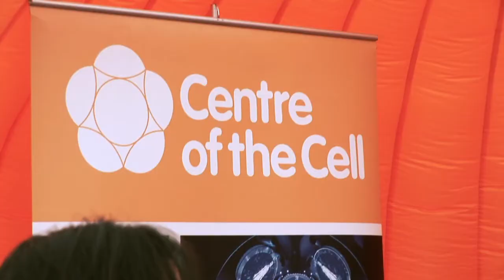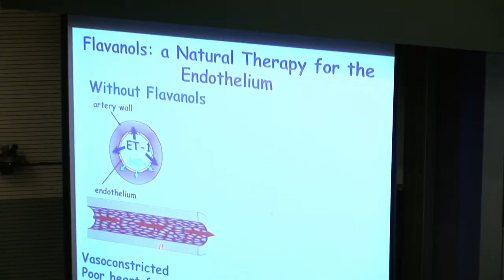Barts and The London Science Festival 2011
The first ever Barts and The London Science Festival took place on Saturday 2 July 2011, at Charterhouse Square.

The Science Festival is aimed at anyone with an interest in science and was a fun-packed day.